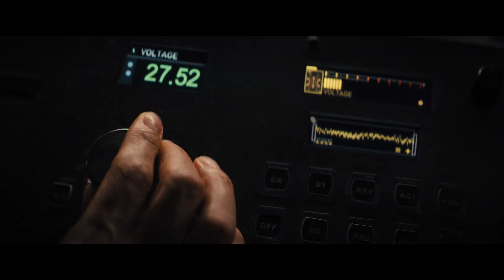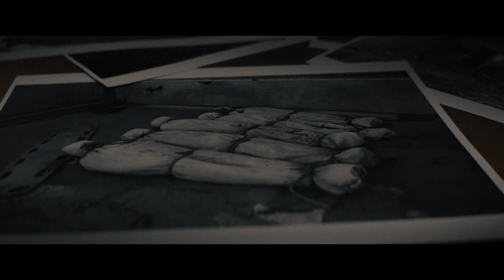REMINISCENCE Trailer (2021)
Here is the first official Movie Trailer for the movie REMINISCENCE, a sci-fi movie starring Hugh Jackman and Rebecca Ferguson.